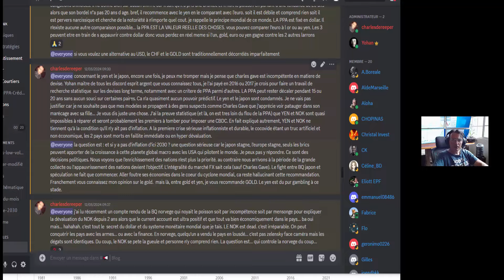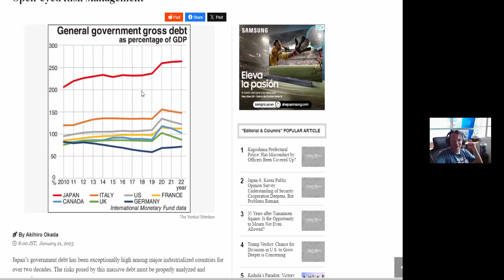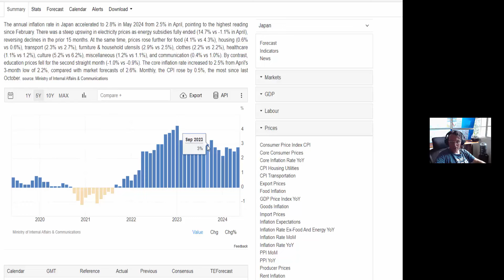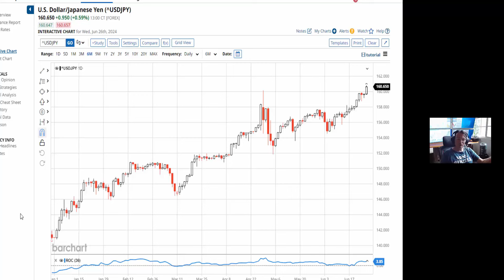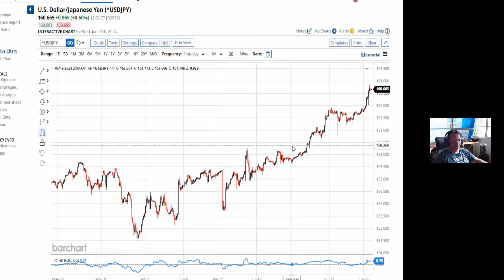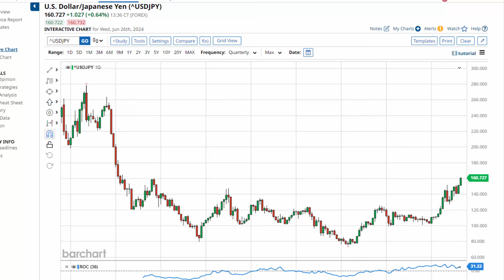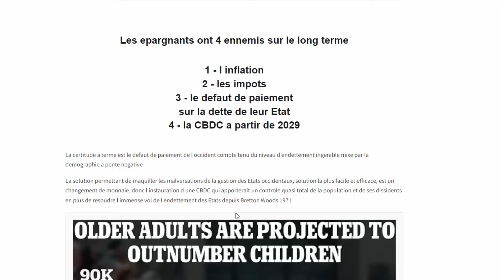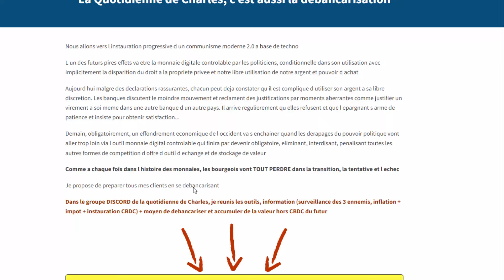Le yen est aussi mauvais partenaire patrimonial que les obligations chinoises surtout avec les CBDC